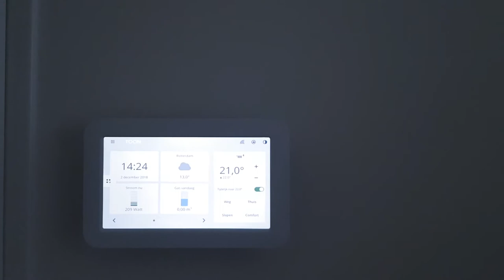Google Home Mini met Philips Hue, Harmony Hub en Toon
Deze videe laat zien dat je met de Google Home (Mini) de Philips Hue lampen aan kan zetten, de LG TV en Sony versterker (enz) via de Logitech Harmony Hub en de Eneco Toon termostaat.